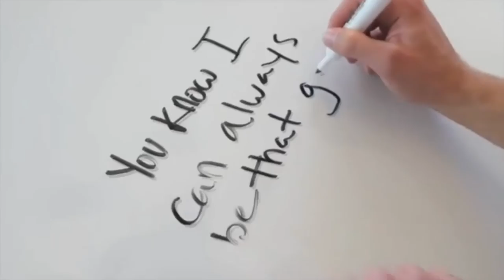Jacob Sartorious - Sweatshirt REMASTERED SHORT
Hey all my fellow sweet potatoes. Hope you enjoyed this ear raping special. 10 LIKES AND I WILL RELEASE FULL VERSION!